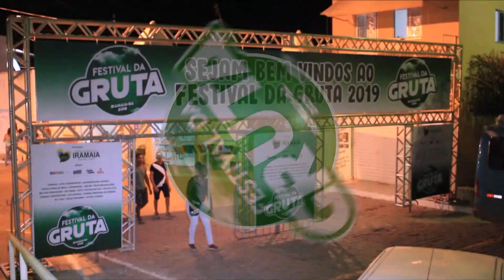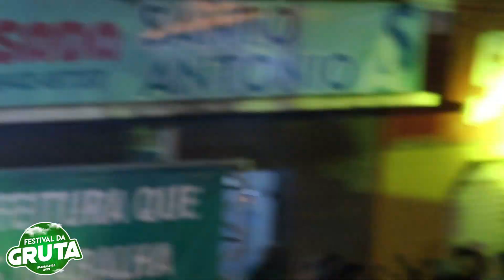FESTIVAL DA GRUTA 2019 I DIA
O maior Festival de todos os tempos em Iramaia aconteceu com paz e muito animação. Foram três dias de muita festa no coração da Chapada diamantina. O Festival da Gruta é a mais tradicional festa do município de Iramaia sendo um dos maiores eventos culturais da Chapada Diamantina. O intuito da Prefeitura Municipal foi fazer com que o festival seja também um dos mais procurados pelos amantes da natureza e pelos apreciadores de boa música. Confira o primeiro dia de festa desse grande evento!